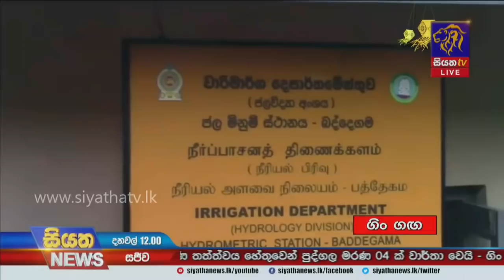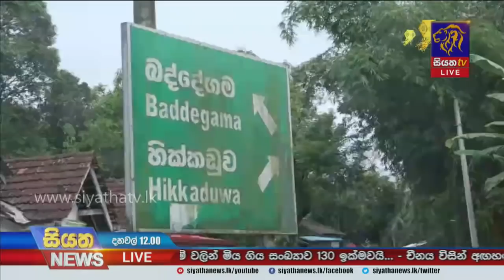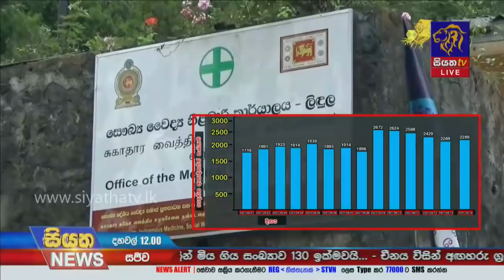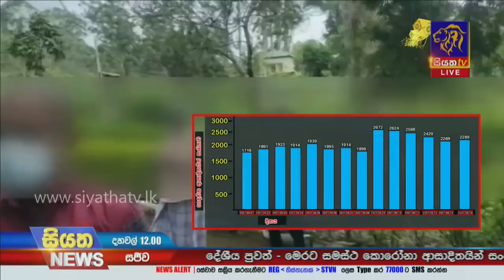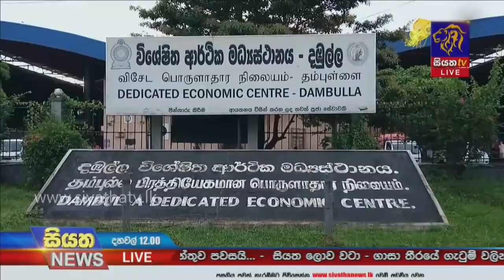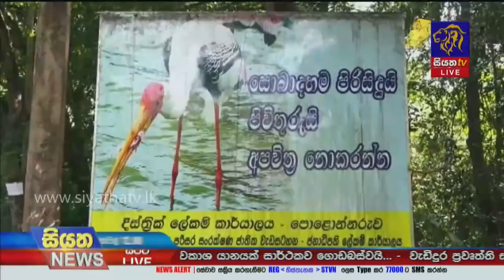Siyatha News | 12.00 PM | 15 - 05 - 2021